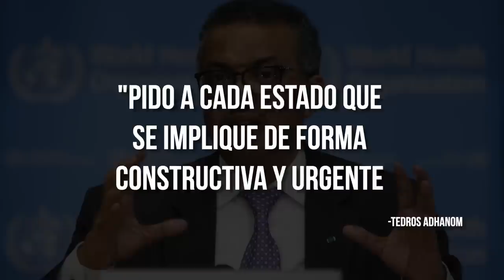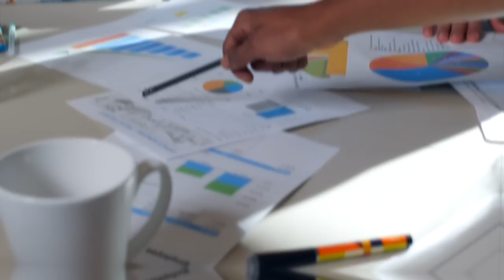La OMS alerta de un nuevo patógeno más letal que el de la nueva pandemia